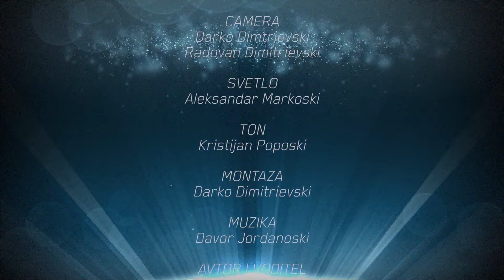Ribolov na klen i bojnik so Borce ILIEVSKI 1del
Малку релакс и андреналин за полесно да ја пребродиме забраната. Бистро!